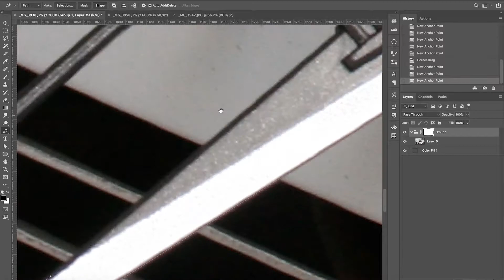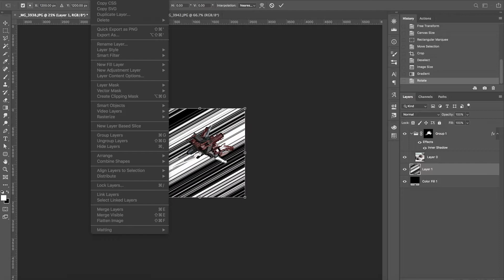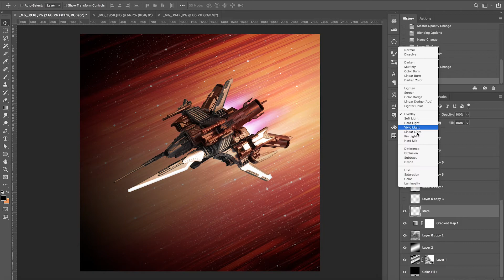Snap Ships - Photo Editing Timelapse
A couple people asked me about my editing process for editing photos of custom builds, so I put together this x10 speed timelapse video.